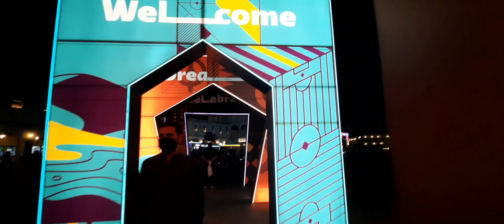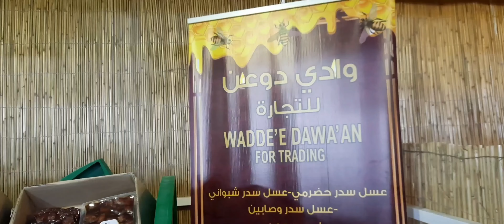Dates Exhibition Qatar at Souq Waqif